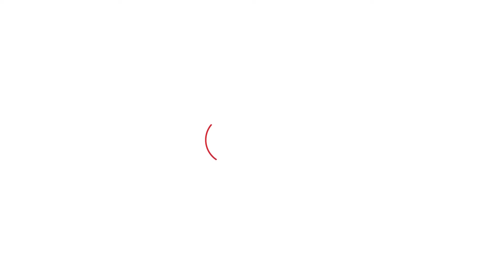Haryana Vidhansabha Election: Ambala City ने BJP Aseem Goel को फिर बनाया उम्मीदवार, सुनिए क्या बोले?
बीजेपी ने अपने 67 नामों की पहली लिस्ट जारी कर दी है. इस लिस्ट में सड़क एवं परिवहन मंत्री असीम गोयल का भी नाम शामिल है. असीम गोयल को बीजेपी ने अंबाला सिटी से एक बार फिर से टिकट दिया है...